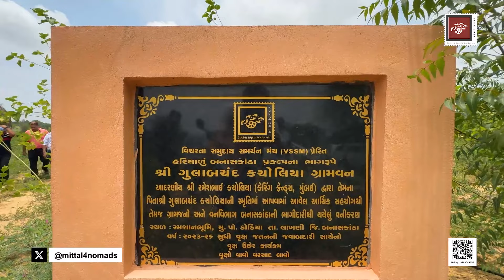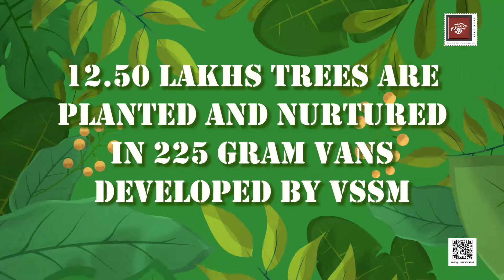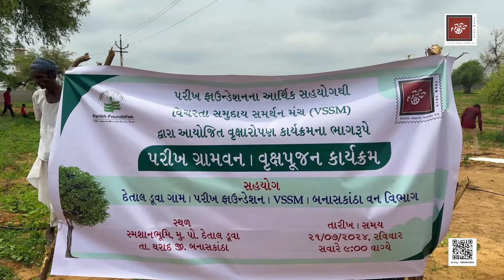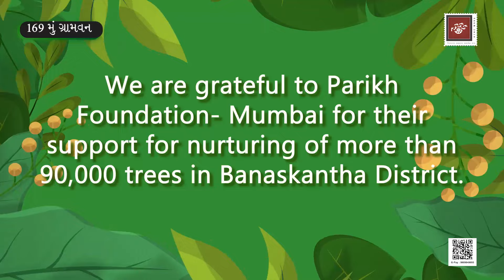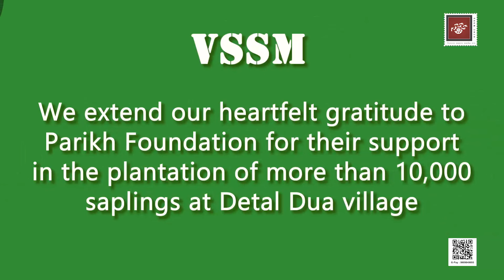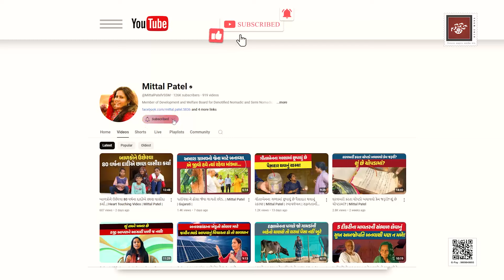બનાસકાંઠામા Solar પ્લાંટ માટે ભાડે જમીન આપતા ખેડૂતોએ મુંબઇના આ કરોડપતિએ કર્યું તે કામ કરવું જોઈએ?